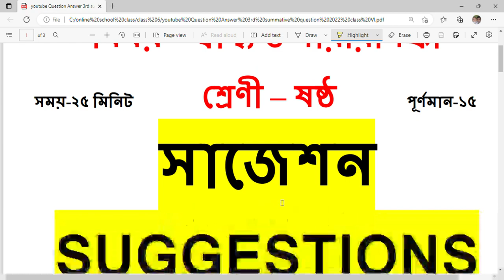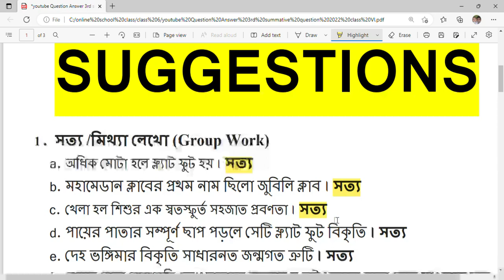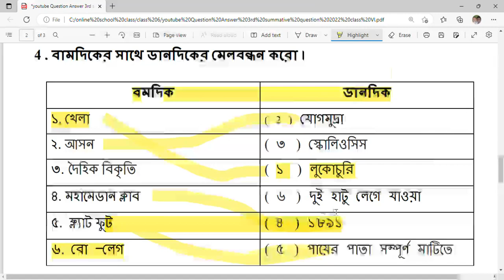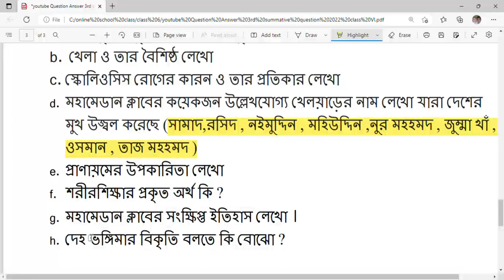health and physical education class six 3rd summative exam 2022 || class 6 sastho o sharirsikha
suggestion for health and physical education class six 3rd summative exam 2022. class 6 sastho exam. suggestion of health and physical education class six 3rd summative exam. স্বাস্থ্য ও শারীরশিক্ষা @Expert Help @Expert_Help @Expert Help @Hanifikbal @Health & Physical Education Suggestion Question Answer 3rd summative question 2022 class VI. Model activity task January 2022, answer of activity task January 2022, answer of model activity task January 2022, class six activity task, swasthya-o-sharirshikha class 6, Activity Task 2022 Class seven health & physical education, মডেল অ্যাক্টিভিটি ২০২২ টাস্ক শ্রেণী স্বাস্থ্য ও শারীরশিক্ষা, math tutorials, English tutorials, answer of activity task January 2022 CLASS 6 swasthya o sharirshikha, Answer national achievement Task Class 6 Health and physical education, Expertshelp, ExpertHelps

🔰🔰🔰লিংক Health & Physical Education Class VIII |